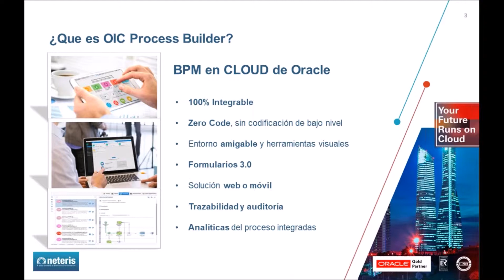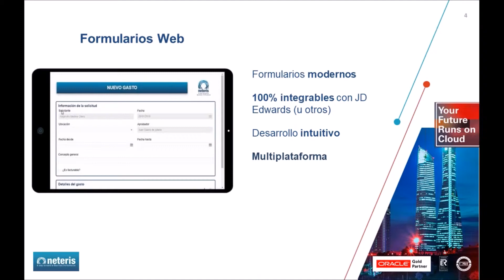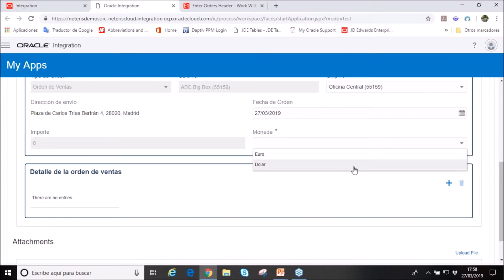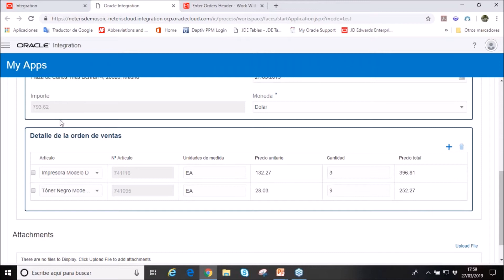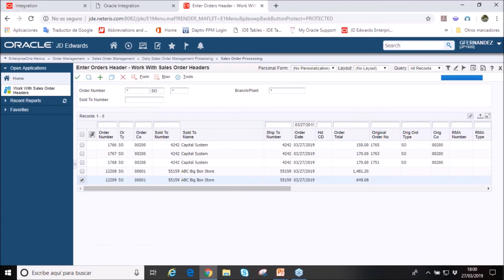Formularios WEB con Process Builder en Oracle Integration Cloud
¿Cómo simplificar los procesos en JD Edwards gracias a una funcionalidad de Process Builder de Oracle Integration Cloud? Estamos hablando de Formularios 3.0 o Formularios Web que se pueden desarrollar a medida, según las necesidades o características que determine el cliente, y 100% integrados con JD Edwards.

Además son formularios intuitivos y multiplataforma, por lo que el usuario podrá usarlos desde cualquier tipo de dispositivo para que su experiencia sea óptima.

A través de vídeos podrás encontrar un ejemplo, pero si necesitas más información, puedes solicitar una DEMO